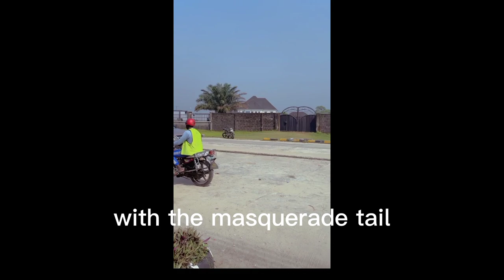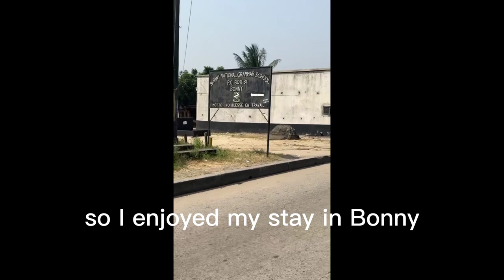A TRAVEL VLOGG! first time| Masquerades displaying | traveling by water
A mini Vlog of how I traveled to bonny local government for the first time